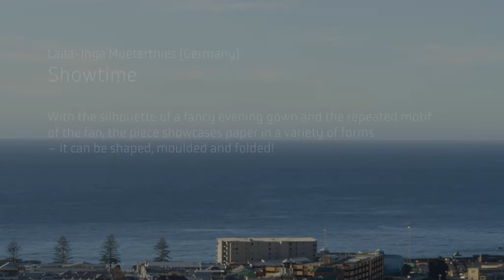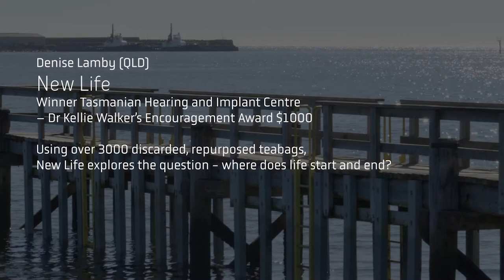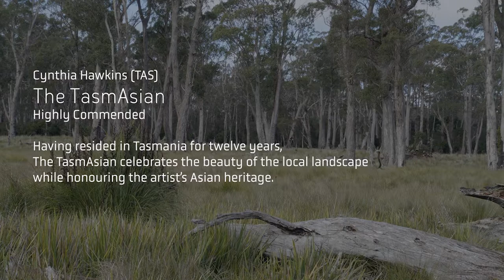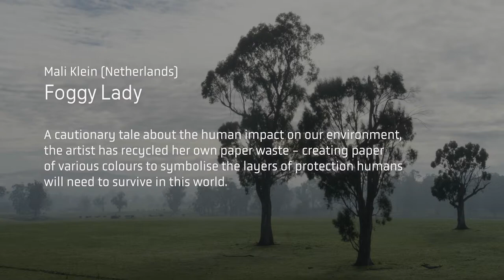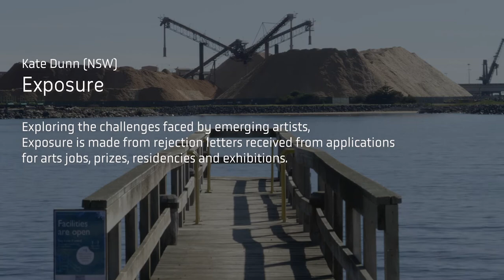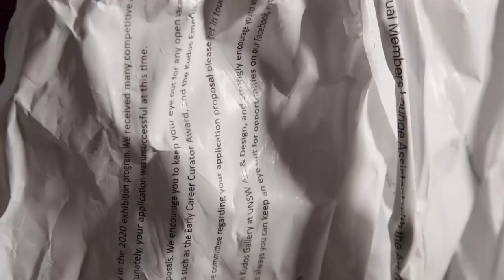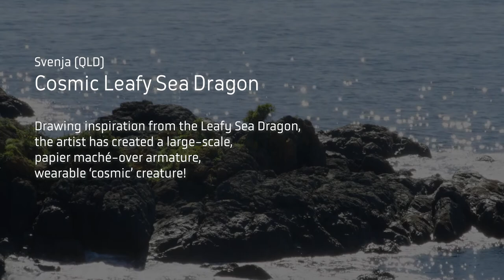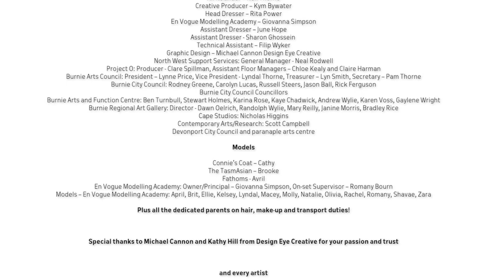paper on skin 2020 - Short Film 1 of 4 - a selection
Design Eye Creative 'paper on skin' is a biennial wearable paper art competition, gala event and exhibition held in Burnie, Tasmania, Australia.
In 2020 we added a filmed version.
The entire film, 'Design Eye Creative paper on skin 2020 - The Film', showcases 31 entries from 7 countries.
This film is a selection of 6 of these entries.
1. Laila-Inga Mueterthies (Germany)
Showtime
2. Denise Lamby (QLD)
New Life
Winner Tasmanian Hearing and Implant Centre – Dr Kellie Walker’s Encouragement Award $1000
3. Cynthia Hawkins (TAS)
The TasmAsian
Highly Commended
4. Mali Klein (Netherlands)
Foggy Lady
5. Kate Dunn (NSW)
Exposure
6. Svenja (QLD)
Cosmic Leafy Sea Dragon

Models supplied by En Vogue Modelling Academy
Music by North West Support Services Music Studio. Music Director Telen Rodwell.

This project was assisted through Arts Tasmanian and Screen Tasmania by the Minister for the Arts.

Video thumbnail: Laila-Inga Mueterthies (Germany)
Showtime